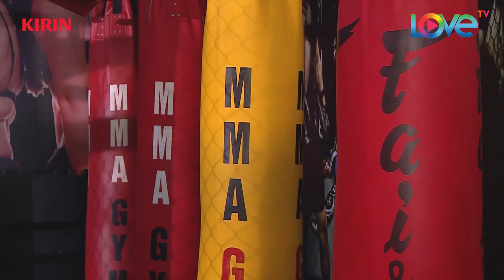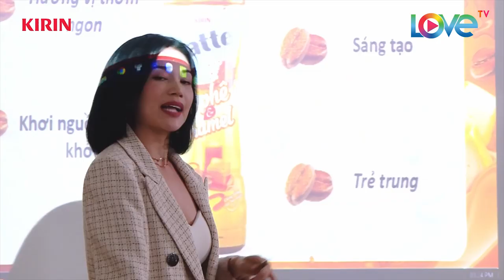YÊU NHẦM CON GÁI ÔNG TRÙM - TẬP 1 FULL - SĨ THANH CÙNG NHỮNG NGƯỜI BẠN